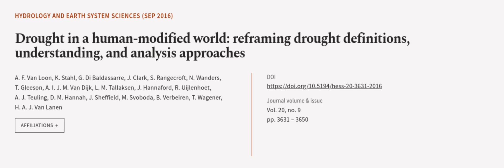Drought in a human-modified world: reframing drought definitions, understanding, and ... | RTCL.TV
### Keywords ###

### Article Attribution ###
Title: Drought in a human-modified world: reframing drought definitions,
understanding, and analysis approaches
Authors: A. F. Van Loon, K. Stahl, G. Di Baldassarre, J. Clark, S. Rangecroft, N. Wanders, T. Gleeson, A. I. J. M. Van Dijk, L. M. Tallaksen, J. Hannaford, R. Uijlenhoet, A. J. Teuling, D. M. Hannah, J. Sheffield, M. Svoboda, B. Verbeiren, T. Wagener ,and H. A. J. Van Lanen

### Video Timestamps ###
0:00:00 - Summary
0:01:14 - Title
0:01:20 - Outro
0:01:24 - End